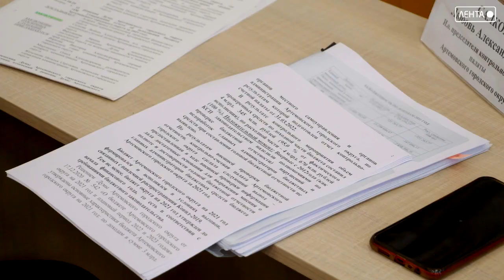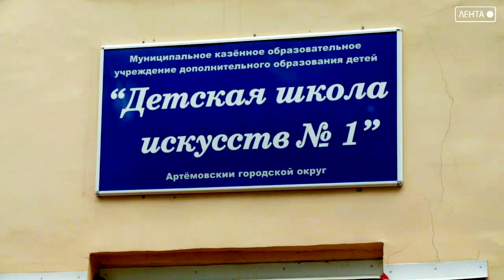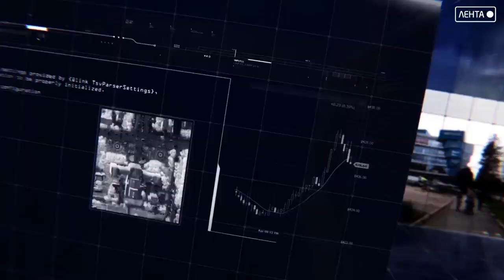Новости города Артема от 24.05.2022